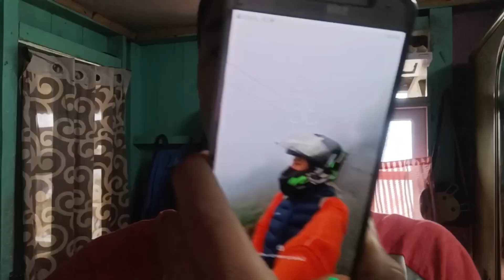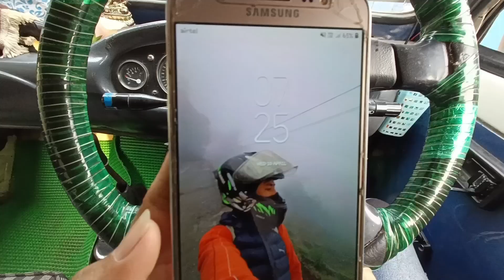Uk bata fere Ayo gift 😍 || Spending hard time 😞 || sanamlimbuvlogs ❤️